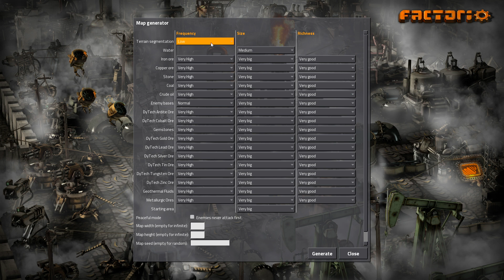Factorio [Staffel 2] - 1 - [Let's Play] [Gameplay] [Deutsch]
In dem Spiel Factorio geht es darum Industrieanlagen zu errichten und die Logistik zu planen. Du wurdest als Vorhut auf einem fremden Planeten gesandt um dort die Ankunft und sichere Landung der Mutterschiffe vorzubereiten. Dazu musst du Ressourcen abbauen, weiterverarbeiten, Forschung betreiben und dich gegen feindliche Aliens zur Wehr setzen. Dies bewerkstelligst du indem du die gewonnen Ressourcen zu neuen Materialien weiterverarbeitest um daraus dann wieder neue Teile herzustellen, die dann ebenfalls weiterverarbeitet werden usw. Was anfangs noch in der Hosentasche geschieht wird mit der Zeit in Montagefabriken ausgelagert die von Föderbandsystemen versorgt werden. Wer sich für Tüftelei und Logistik begeistert ist bei dem Spiel genau richtig.